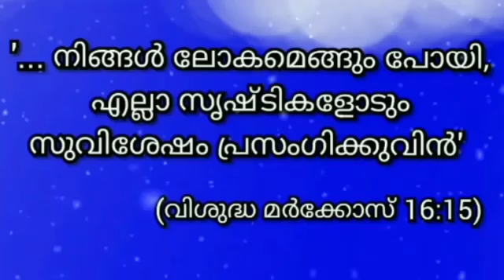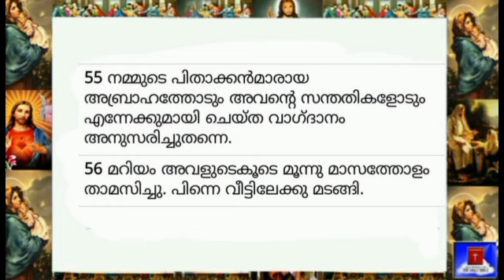17 April 2024 - Today's Bible Reading-Malayalam-ബൈബിൾ